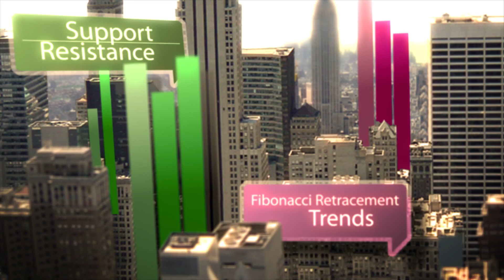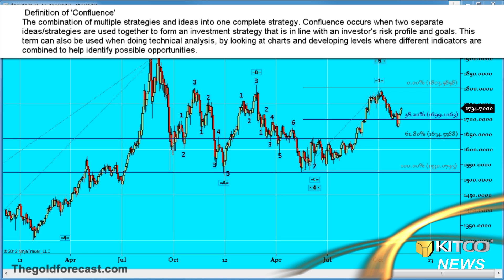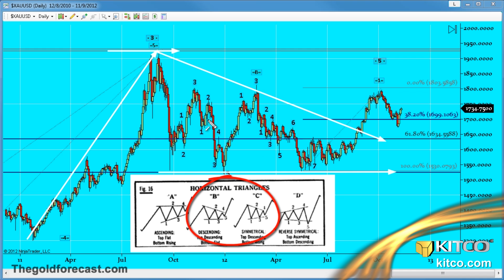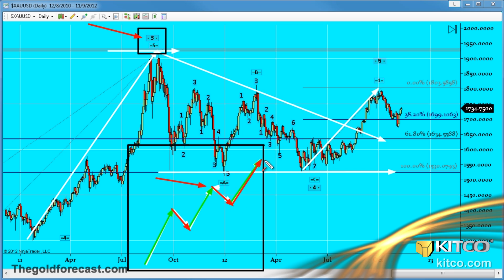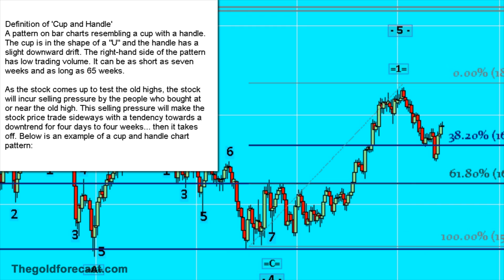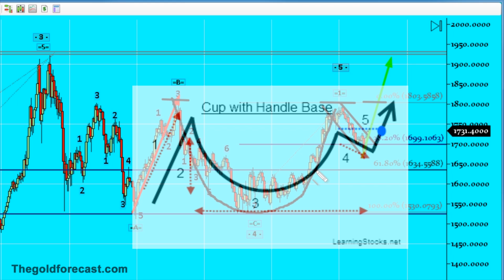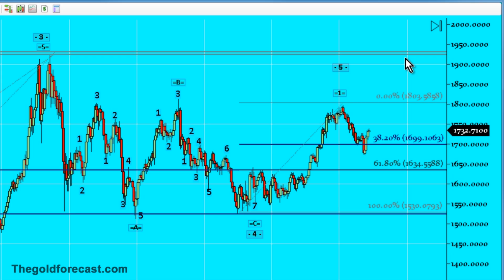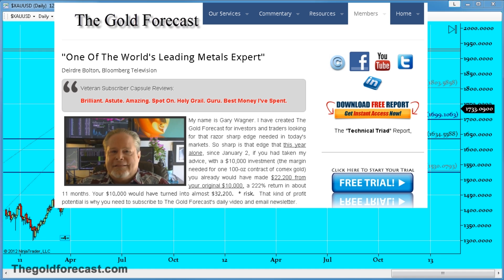Confluence: Cup & Handle Pattern + Elliott Wave Principle -- What It Signals for Gold: Chart This!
We're talking confluence, elliott wave/cup-handle charts, Obama-Bounce, and Diwali in today's "Chart This!" w/ Gary Wagner of TheGoldForecast.com. Before Wagner provides an in-depth tutorial on confluence, cup & handle chart patterns, and the elliott wave principle, we discuss the current corrections seen in the post-U.S. election markets, termed the "Obama Bounce", and where Wagner sees gold prices heading from here. Wagner, a self-admitted, staunch elliott wave technician, says what we are currently seeing is known as a "Wave 2 Correction"; but following this will be what's known as a "counter wave" or "B Wave" which should take gold prices higher, possibly as high as $1760/oz. In response to some analysts who have claimed that this is the beginning of a bear run in gold and that we will see significantly lower gold prices now, Wagner states that after the counter or B Wave correction there is the possibly for one more bounce down, but the lowest he sees gold prices going is $1635/oz if they do in fact undergo another correction, unlike analysts who have forecasted that a stronger dollar will lead to gold prices in the $1450/oz range. Regardless of whether there will be one more correction, Wagner says soon we will be in the impulse phase, which should see higher gold prices testing the $1800 range again. We also discuss the possible impact of Indian Diwali on the gold market before launching into our tutorial on "Chart Confluence: Cup & Handle Pattern & Elliott Wave Principle". Kitco News, November 14, 2012. --- Agree? Disagree? Join the conversation @ The Kitco Forums and be part of the premier online community for precious metals investors -- Or join the conversation on social media: @KitcoNewsNOW on Twitter --- Kitco News on Facebook